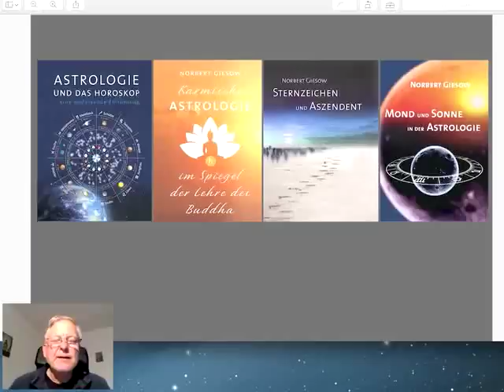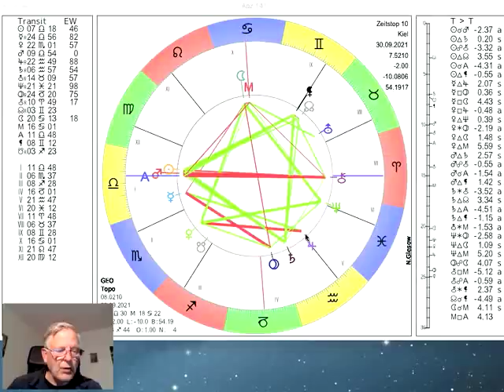Tageshoroskop Donnerstag 30. September 2021 "Merkur Pluto"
und präsentieren das Tages-Horoskop vom 30. September 2021 interpretiert vom Astrologen Norbert Giesow (Tel.0431-94688). Morgen am Freitag werden verschiedene Aspekte exakt: Venus im Quadrat zu Jupiter, Mars in Opposition zu Chiron und der rückläufige Merkur im Quadrat zu Pluto. Der Mond ist abnehmend und bewegt sich durch den Krebs und wechselt in der Nacht (2.53Uhr) in den Löwen, mehr dazu im Video...

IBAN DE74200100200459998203